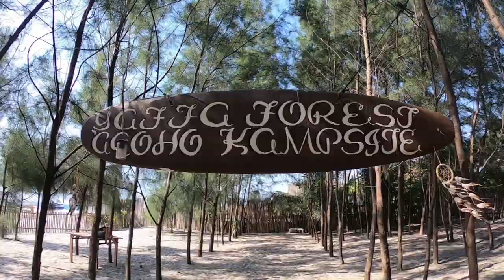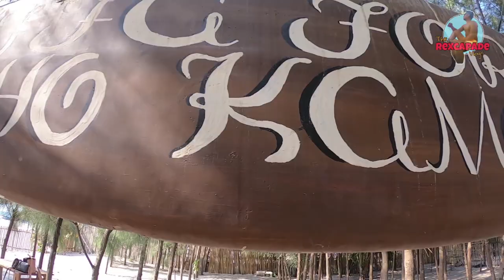Tips and Suggestions @ Kamping sa Agoho Kampsite | Part 1 | Rex Onagan Vlogs #72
sa ilang taon na ayaan at pinagplanuhan sa wakas natuloy din! kasama ko ang mga pinsan ko at nag stay kami sa Agoho Kampsite for 2 days and 1 night. Thanks to Ms. Arjen of Fredventures Travel and Tours for assisting us.

Tour Packages:
Package A
P499/head (DIY/COMMUTE/WITH OWN VEHICLE)
P1399/head (WITH VAN TRANSFER)

Entrance Fee
Movie night (every Saturday)
Bonfire
Tent
Use of common grill
Use of Common bathrooms and shower areas

Package B
P699/head (DIY/COMMUTE/WITH OWN VEHICLE)
P1499/head (WITH VAN TRANSFER)

Entrance Fee
Bonfire
Tent
Beddings (Banig, kumot, unan, hammock for sharing)

Package C
P799/head (DIY/COMMUTE/WITH OWN VEHICLE)
P1,699/head (WITH VAN TRANSFER)

Entrance Fee
Loot bag (Off lotion, tumbler, Sticker, Bottle opener,
Bonfire
Tent
Beddings (Banig, kumot & unan)

ACTIVITIES:
Swimming (6am - 6pm)
Surfing (500/head)
Kayaking (250/hour for 2 person)
Volleyball (100/hour)
Bonfire
Camping
Team building

NOTE:
Corkage for Liquors
P50/light beers bottle
P250/hard drinks bottle
BRING your own FOOD the place is solely for camping
(You can also cook and rent portable stove , reserve 1 week before travel date)
Limited Charging station (much better bring your own powerbanks)

ADD ONS:
Portable Stove
P500
Stove
2 butane Gas
1 kaldero
1 sandok
Tong
Scissor
knife

Kaldero/kawali
P100 each